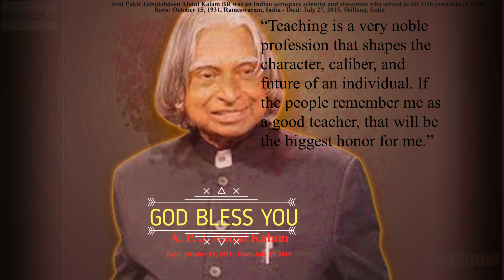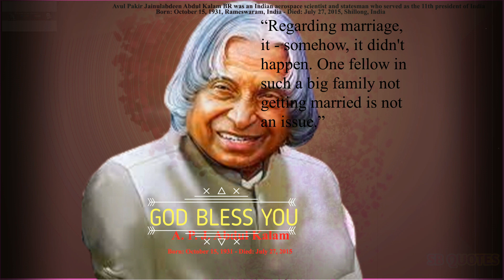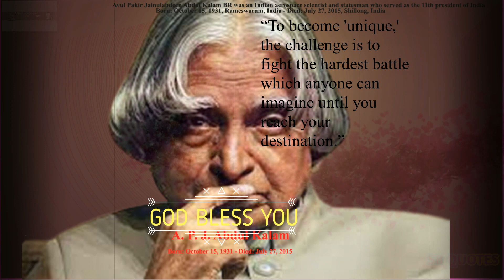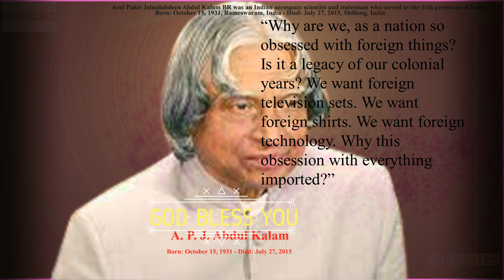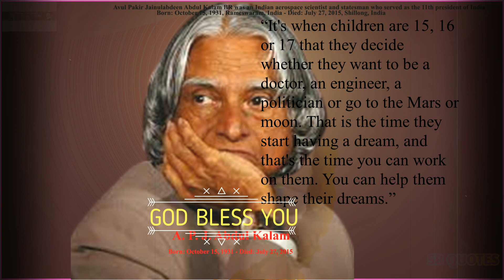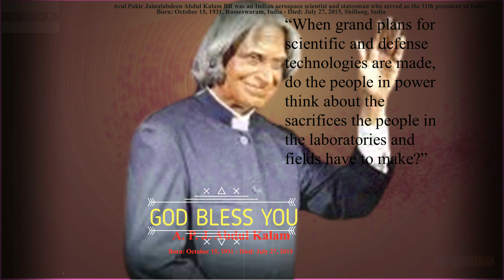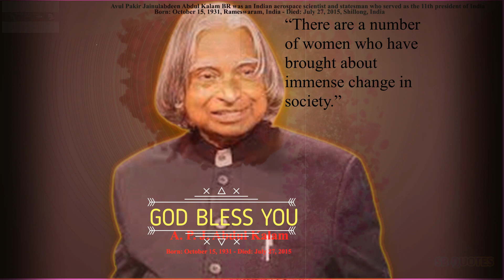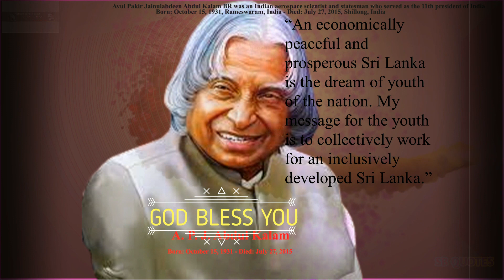A P J Abdul Kalam's Famous Quotes To Improve Mindset | Knowledge | Tactic | Wisdom